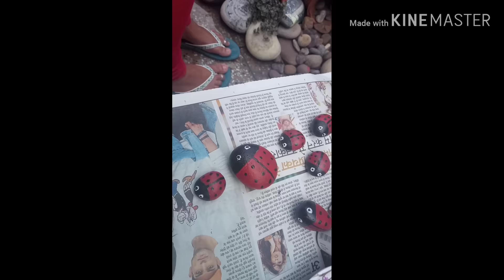Flowers in my Succulents, Aloevera and Bryophyllum | Split pot decoration in my terrace garden.